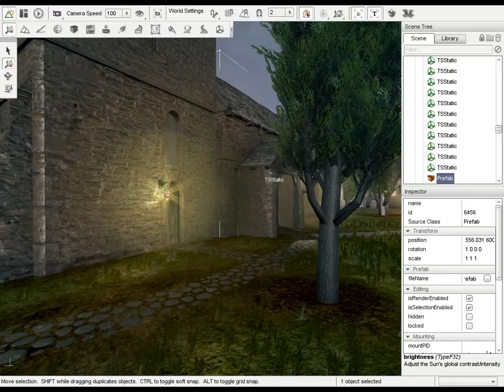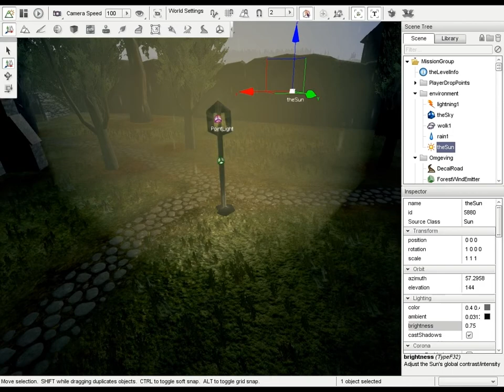Wetness postFX used in my game The Master's Eye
This video shows my wetness postFX for T3D in my game The Master's Eye (WIP)